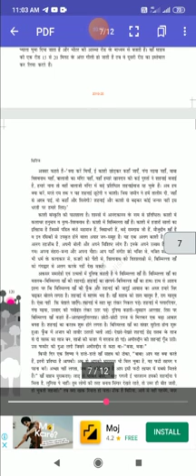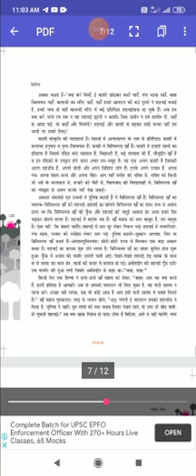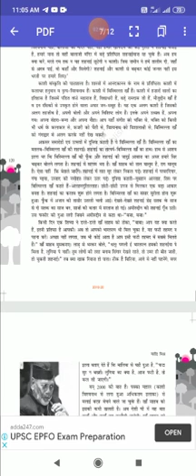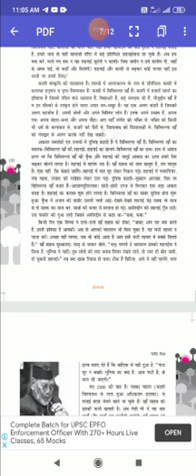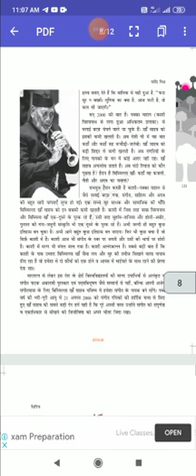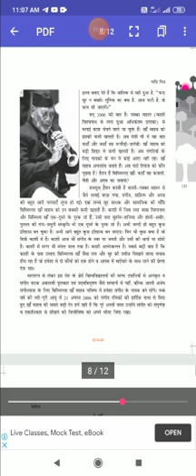Class 10th हिंदी